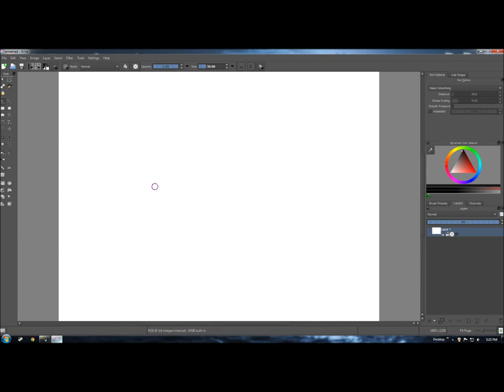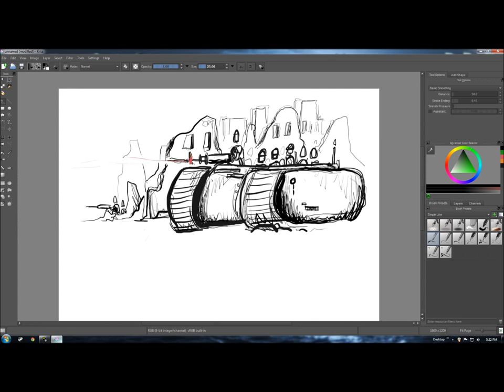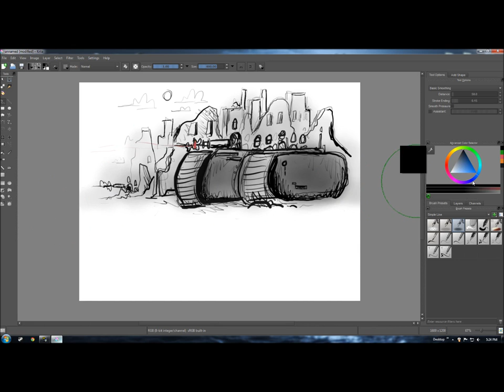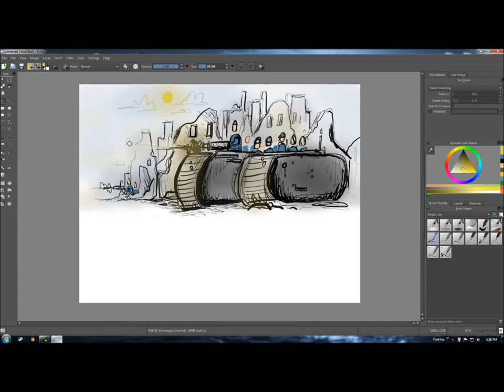ART TIMELAPSE: "Transport"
A video of me drawing a little transport thing.
Send me a little positive feedback if you enjoyed!